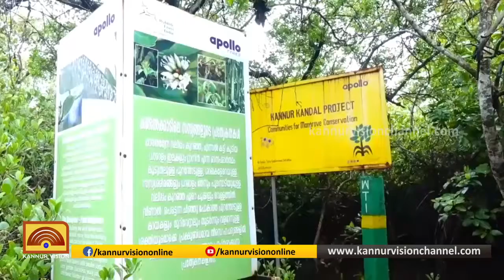കുഞ്ഞിമംഗലത്തെ കണ്ടൽപ്പെരുമ | KANNUR NEWS